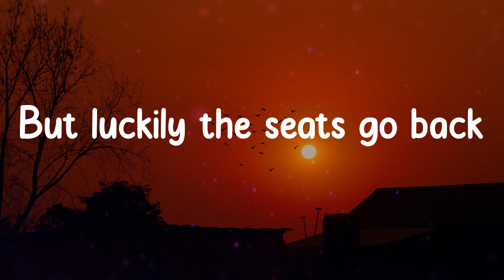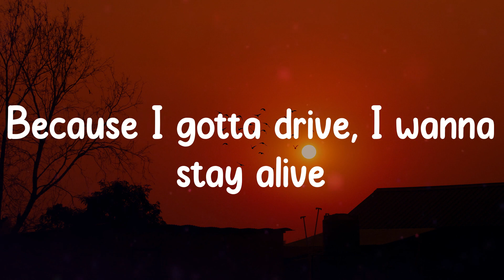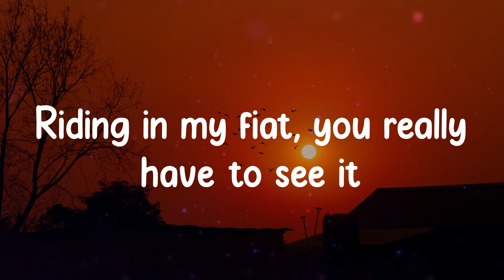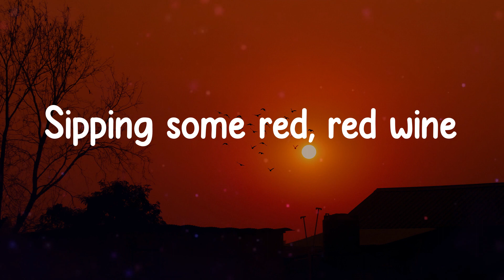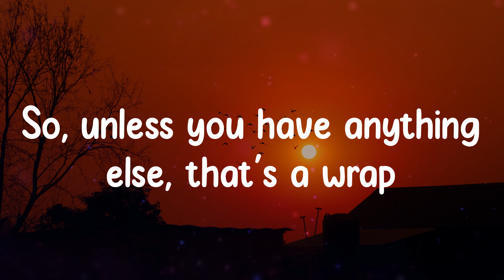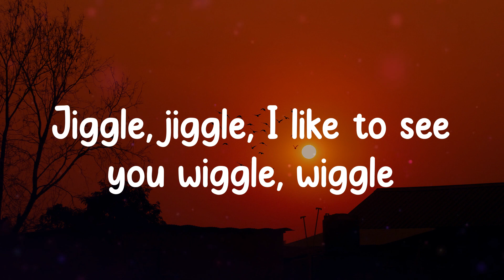Duke & Jones - Jiggle Jiggle (Lyrics)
Louis Therroux
Duke & Jones
Jiggle, jiggle
Jiggle, jiggle
I like to see you wiggle, wiggle
Jiggle, jiggle